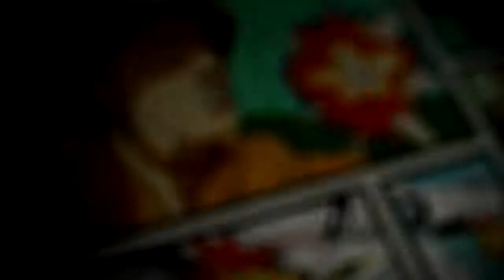Battlefield 4 "Shenanigans" Mega Kills...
A motza of kills in this Battlefield 4 compilation video, having a great time in Metro and Operation Locker here... see you all on the Battlefield!